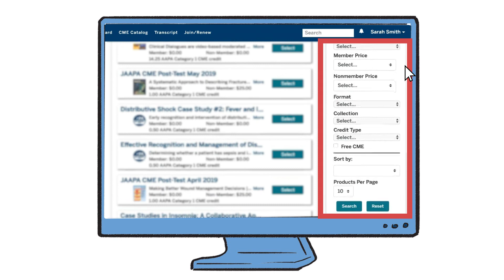Improved CME Catalog Filter in Learning Central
Find the CME you need – fast! Sort by price, specialty, format, and more in AAPA's Learning Central